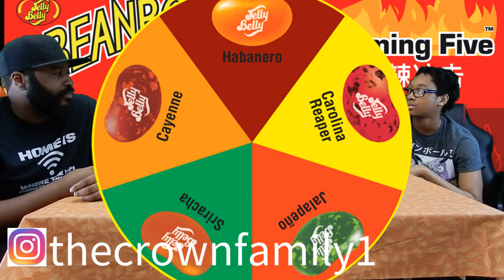BEAN BOOZLED FIERY FIVE CHALLENGE!!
Today we are doing the bean boozled fiery five challenge

Follow The Crown Family on Instagram@ thecrownfamily1

Follow Jay's Instagram@ Jaythatman05

Follow Anaya's Instagram@ Smartgirllife101

Follow The Crown Family on Snapchat@ thecrownfamily1

Follow The Crown Family on Tik Tok@ thecrownfamily1